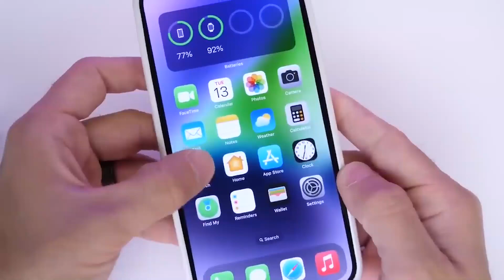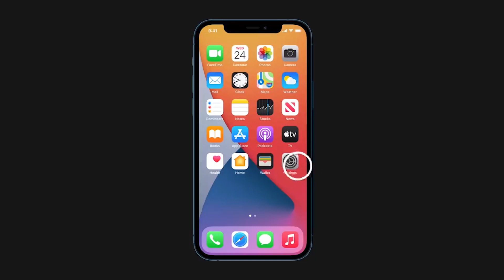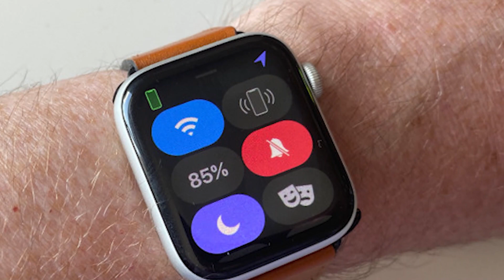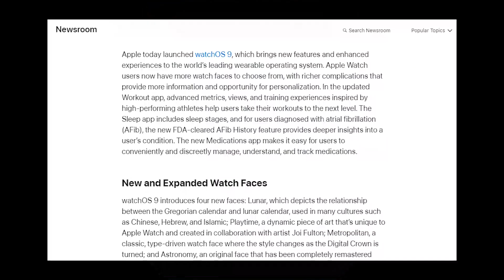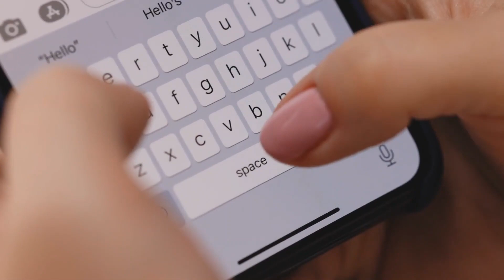Apple Watch OS 9 Out Now: Tips & Tricks To Get the Best Out of the New Changes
Apple Watch OS 9 Out Now: Tips & Tricks To Get The Best Out of the New Changes. The watchos 9 features brings a workout app packed with exciting new features with greater insights.Therefore, you should take advantage of the apple watchos 9 features tips and tricks. Apple watchos 9 details, brings new ways to keep you active and healthy connected with Apple Watch.

Did you know you can now navigate your Apple Watch right from your iPhone? Do you also know you can mirror and control your watch from your iPhone's screen at the same time? We will discuss all the Tips & Tricks in  Apple OS 9  in today's video: Let's begin.

Check out today's prices on Amazon ⬇️